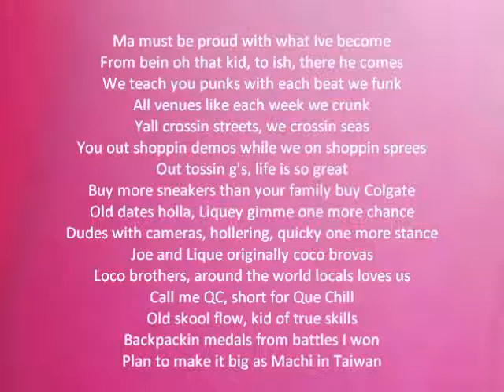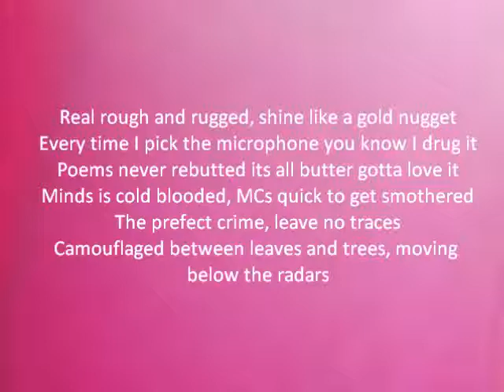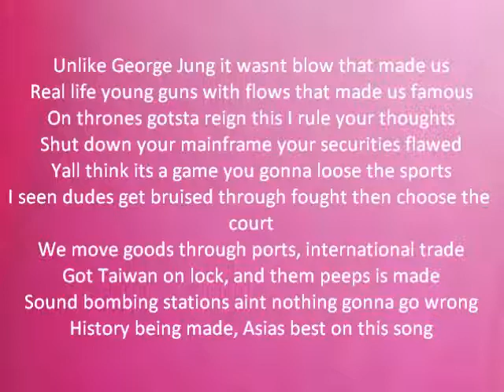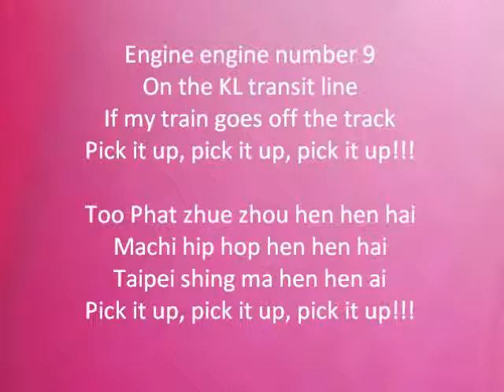Too Phat - Engine #9 Ft Machi